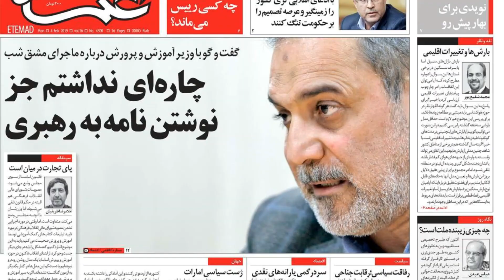SAO Alicization: Trump Trial Opening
Trump does WW3 in Beta Worldline.